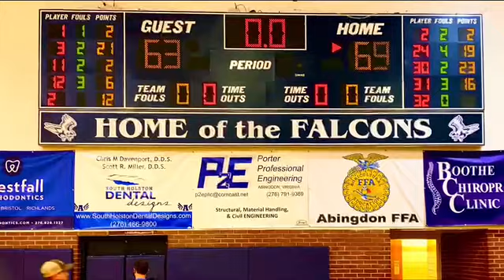Gate City High School vs. Abingdon High School Basketball, January 4, 2021.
Watch the highlights of the 'Abingdon Boys Varsity' win 69-63 over Gate City High School.